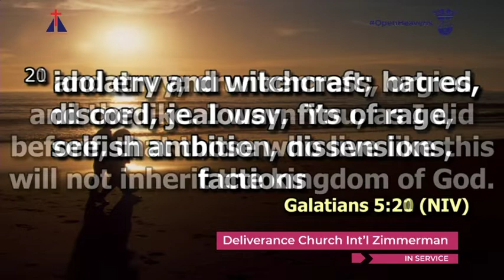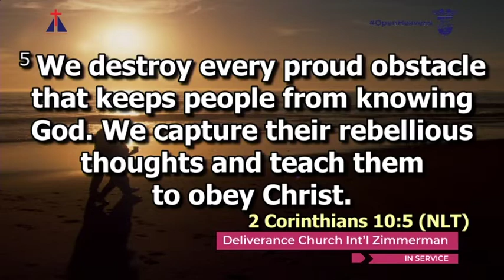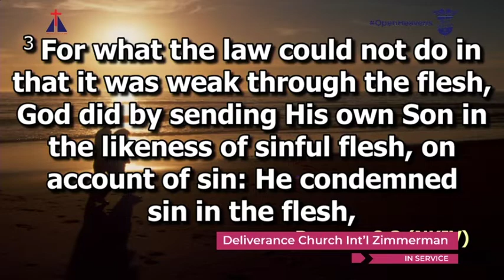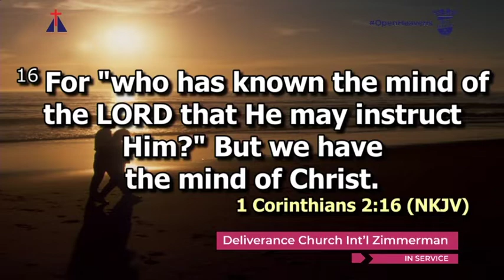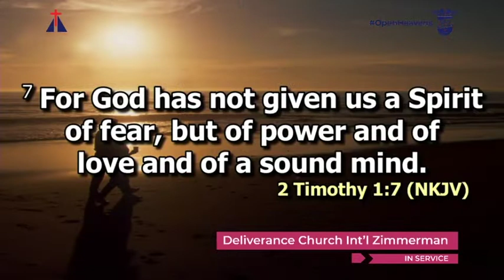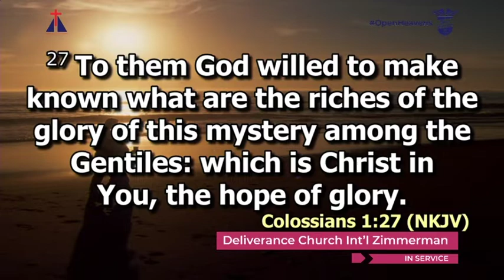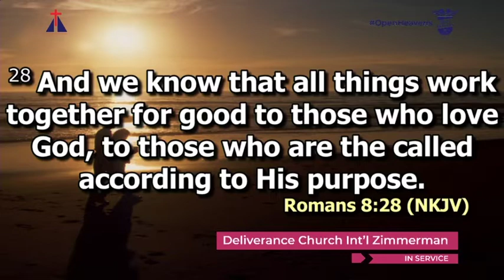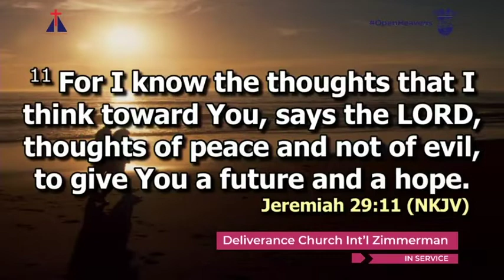Disarming strongholds of the mind || Pst. Elizabeth Kung'u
Dcik-z